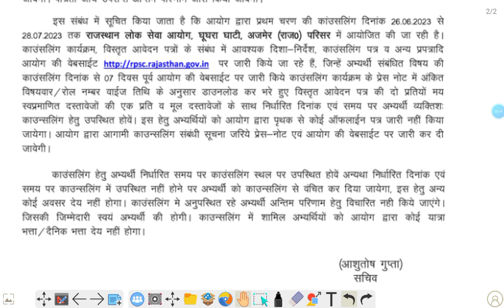RPSC School Lecturer Documents Verification Date || RPSC School Lecturer Counselling Date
rpsc school lecturer documents verification date,
rpsc 1st grade document verification,
rpsc 1st grade document verification process,
rpsc college lecturer document verification,
3rd grade teacher document verification
rpsc school lecturer counseling date,
rpsc school lecturer vacancy,
rpsc 1st grade latest news today chemistry,
rpsc school lecturer vacancy 2022,
rpsc 1st grade latest news today commerce,
about rpsc 1st grade,
eligibility for rpsc 1st grade teacher,
what is rpsc 1st grade,
rpsc school lecturer eligibility 2022,
rpsc school lecturer vacancy 2023,
rpsc school lecturer notification 2022,
rpsc 1st grade eligibility criteria 2022,
rpsc 1st grade eligibility criteria,
rpsc 1st grade eligibility,
rpsc first grade eligibility criteria,
rpsc 1st grade maths vacancy,
next rpsc school lecturer vacancy,
rpsc school lecturer 2022 latest news,
rpsc school lecturer utkarsh classes,
rpsc 1st grade course,
1st grade crash course,
3rd grade teacher document verification,
rajasthan teacher document verification,
document verification in rpsc,
2nd grade document verification,
rpsc 1st grade latest news today by jaif study with Rinku
rpsc 1st grade school lecturer ka result kab tak aayega,